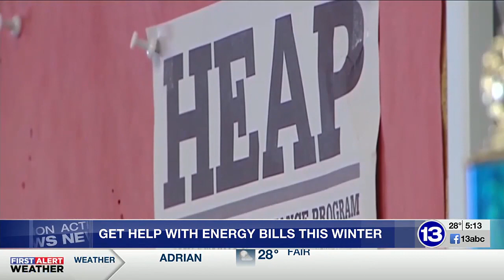Ohio energy bill assistance applications now open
From Nov. 1 through March 31, 2024, income-eligible Ohioans can receive one-time assistance with their home energy bill.